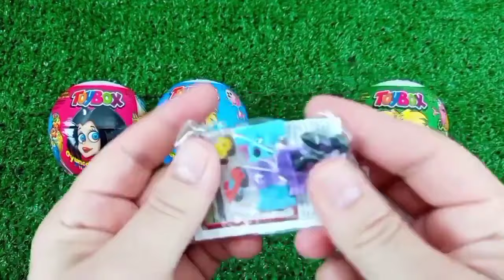Rainbow Satisfying Video | DIY How To Make Lollipop Candy Paw Patrol Fruits Cutting ASMR